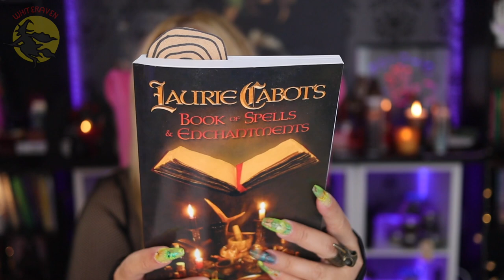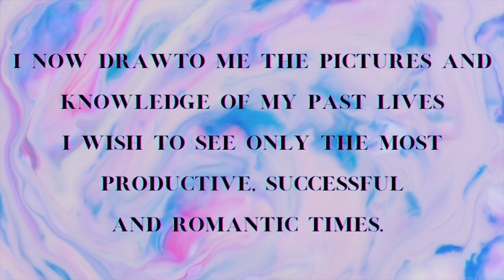Past life ritual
Hi Witches!
This is a short ritual for you to get in touch with the best parts of you in your past lives.
Embark in a self discovery journey :)

Stay very smart Witch, but above all,
STAY WICKED!